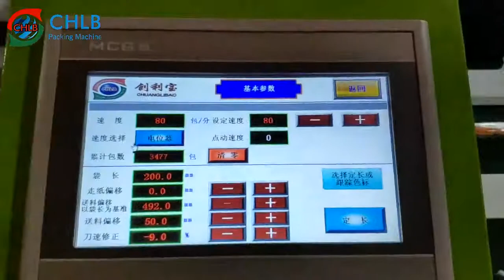[CHLB-Pack] injection syringe injector with vibration bowl automatic feeding packing line CB-300SZ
CHLB Packing machine is specialized in packing machine since 1998.
We provide flow packing machine, Vertical packing machine, play dough extruding and packing machine, automatic packing line, cling film packing machine, shrink machine for customers from worldwide. Welcome to visit our factory.

Floor 6, Bldg. 5, Jiangnan Park, No. 19, Luocun Beihu 1st Road, Shishan Town, Nanhai Dist., Foshan, Guangdong, China. 528226